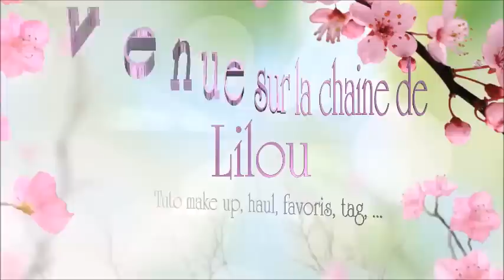In Extreme Dimension Lash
Mascara In Extreme Dimension Lash 22 €